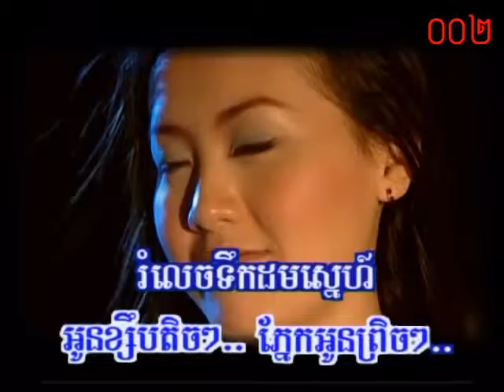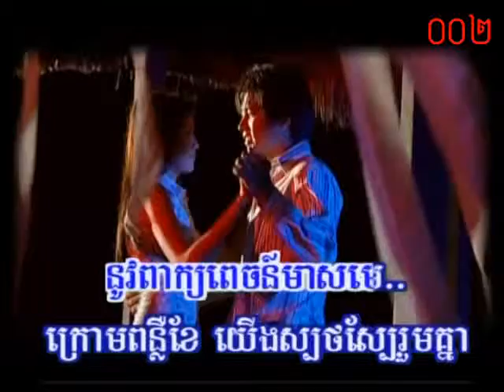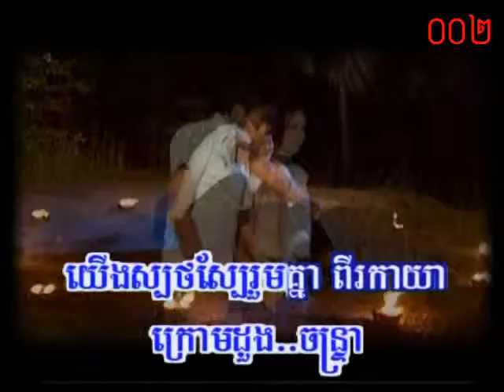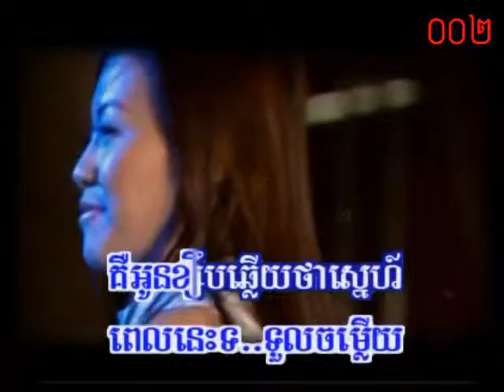អូនខ្សឹបឆ្លើយថាស្នេហ៍ ~ គង់ សុធារិទ្ធ / Karaoke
ចំរៀង

រស្មីនាគមាស ០០៤